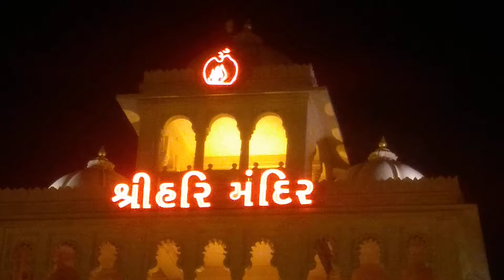हरि मंदिर पोरबंदर गुजरात कृष्ण और सुदामा जी का यही दे मिलन हुआ था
Porbandar Gujarat
Baba bhole nath &krishna